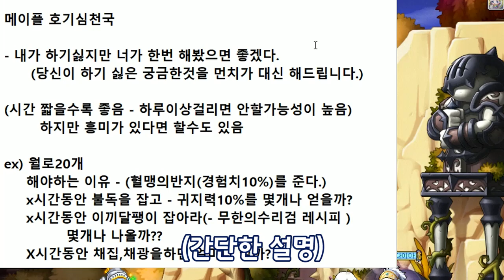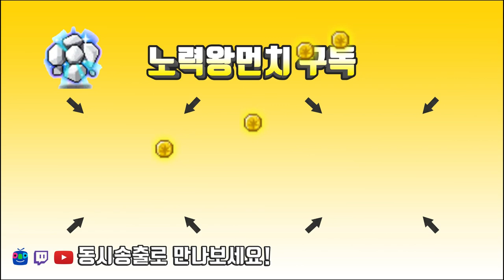메이플 호기심천국 - 당신의 궁금한것을 해결해드립니다.[메이플스토리 먼치]